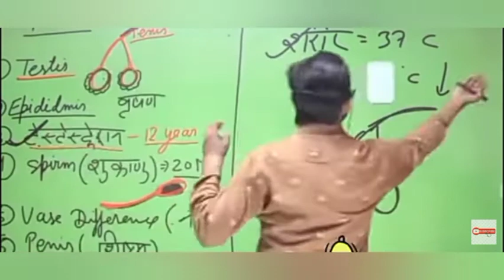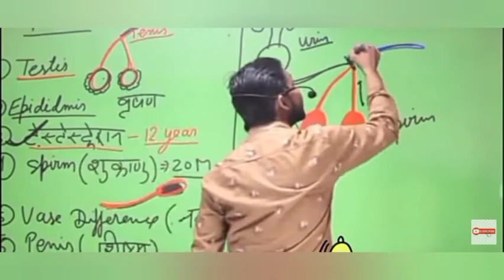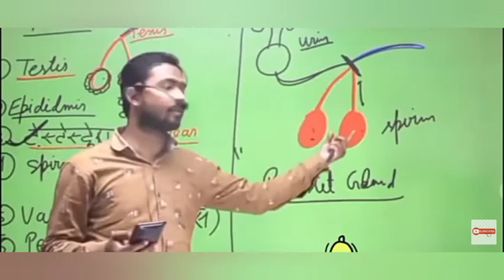khan sir की जीव विज्ञान की क्लास जुड़वा बच्चे कैसे होते हैं पूरी जानकारी। Khan gs clasess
khan sir
khan GS research senter
Boiglogy,physics,online class,
chamestery, current affairs, science technology, history,polity, geography, economics, Biology computer science,
UPPCS, BPSC,BSSC , UPS, SSC, BANK